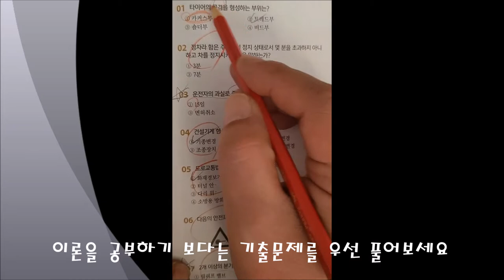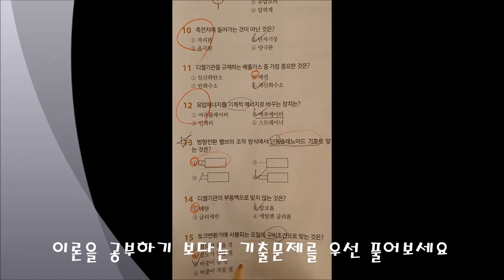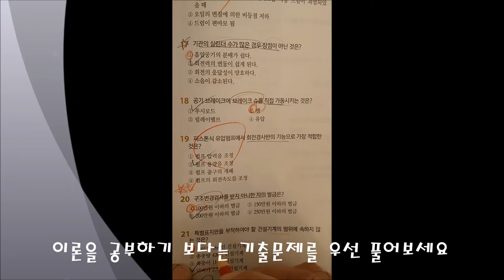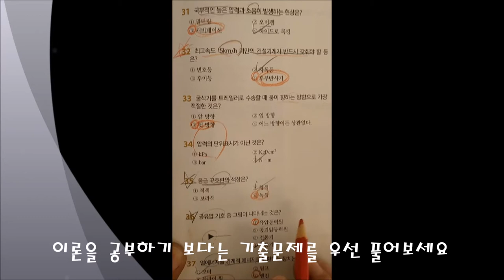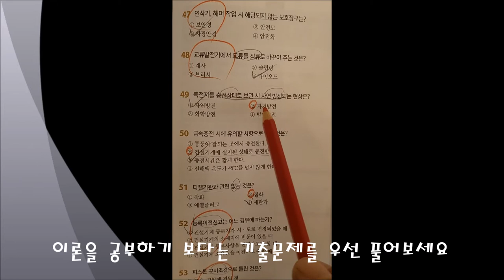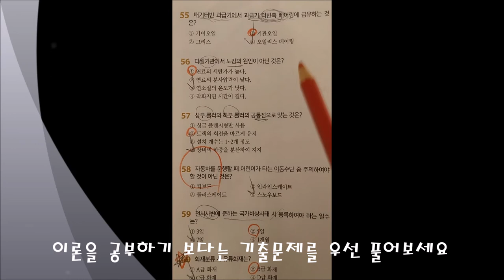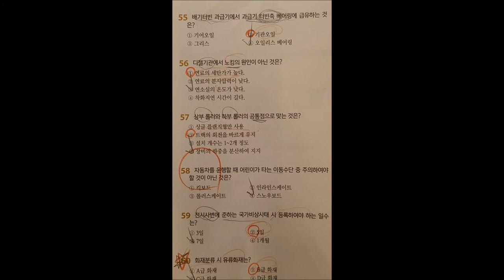(2020.11.13. 상시36회 합격)_#05_모의고사 4회_안샘과 함께하는 굴삭기운전기능사 필기!! 누구나 합격가능!!!